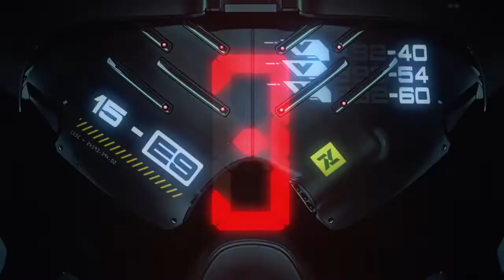YouTube Premieres - Countdown Previews Sci-fi theme preview video Premiering Youtube | Google Anwar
Aaslamualikum.!
May Peace Mercy and blessings of Allah (swt) be on You.
I’m Anwar From Kashmir India.
On my channel, you will find Solutions to Mobile phone, Computer and other Similar Electronic Gadgets  Common and Rare problems.
Upload Schedule: Anytime in a Day